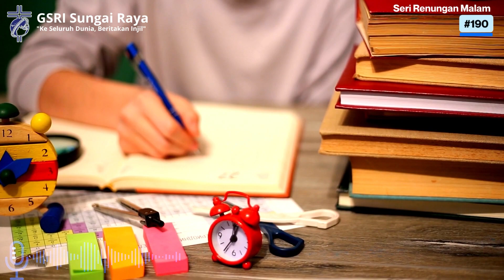Seri Renungan Malam #190 : MENGINGAT DAN MEMELIHARA (AMSAL 3:1-10)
Penulis amsal menghimbau anak didiknya agar mengingat dan memelihara segala pengajaran yang telah dia sampaikan. Tindakan mengingat sebenarnya dimulai dengan sebuah minat. Bila orang berminat pada apa yang dia dengar maka dia akan mengingatnya dengan baik. Maka tindakan mengingat bukan bicara masalah memori semata-mata melainkan masalah keinginan untuk memelihara dan hidup sesuai pengajaran itu.
AMSAL 3:1-10

1
Hai anakku, janganlah engkau melupakan ajaranku,
dan biarlah hatimu memelihara perintahku,

2
karena panjang umur dan lanjut usia
serta sejahtera akan ditambahkannya kepadamu.

3
Janganlah kiranya kasih dan setia meninggalkan engkau!
Kalungkanlah itu pada lehermu, tuliskanlah itu pada loh hatimu,

4
maka engkau akan mendapat kasih dan penghargaan
dalam pandangan Allah serta manusia.

5
Percayalah kepada TUHAN dengan segenap hatimu,
dan janganlah bersandar kepada pengertianmu sendiri.

6
Akuilah Dia dalam segala lakumu,
maka Ia akan meluruskan jalanmu.

7
Janganlah engkau menganggap dirimu sendiri bijak,
takutlah akan TUHAN dan jauhilah kejahatan;

8
itulah yang akan menyembuhkan tubuhmu
dan menyegarkan tulang-tulangmu.

9
Muliakanlah TUHAN dengan hartamu
dan dengan hasil pertama dari segala penghasilanmu,

10
maka lumbung-lumbungmu akan diisi penuh sampai melimpah-limpah,
dan bejana pemerahanmu akan meluap dengan air buah anggurnya.